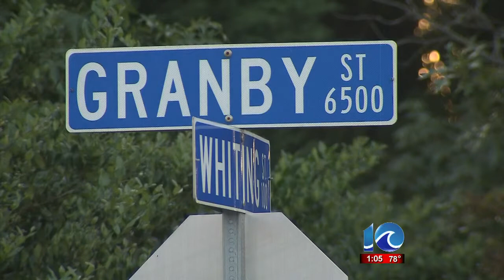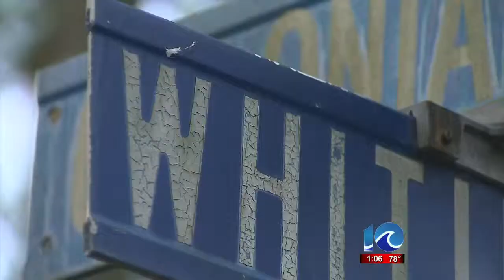Rash of burglaries hit Norfolk neighborhood